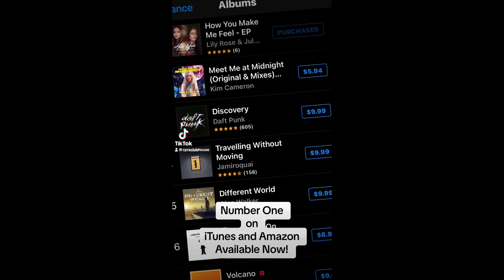Lily Rose and Juliana Lee: The Future of Freestyle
The Future of Freestyle, Lily Rose (15) and Juliana Lee (16) have arrived!

The following 20 minute video documents the rise of these future stars and highlights of their first radio interview and performance

Plus we sit down for a second time hours before the release

Hosted by CPR Jose Ortiz - cprsmusic.com